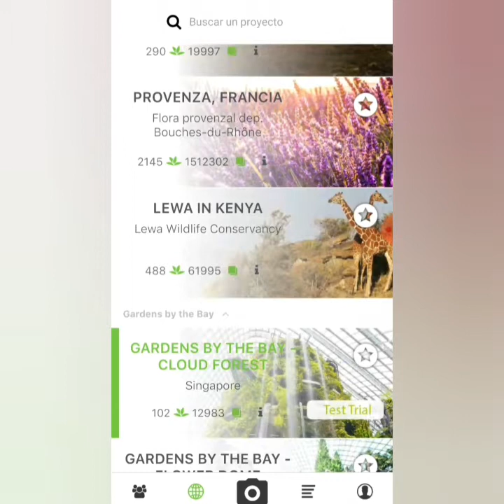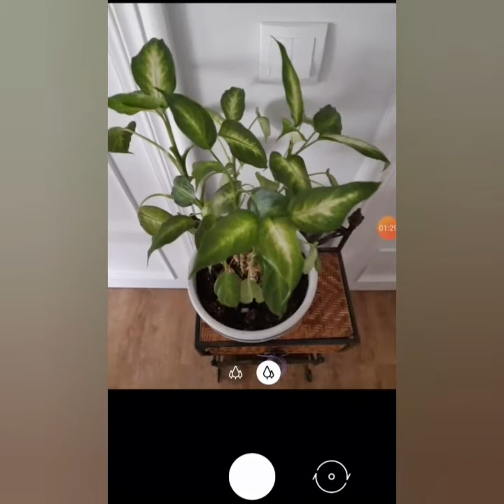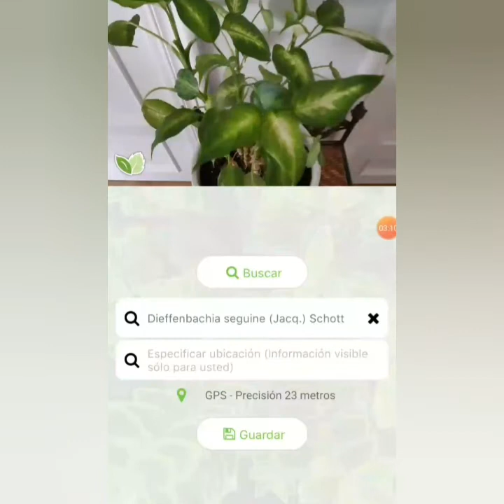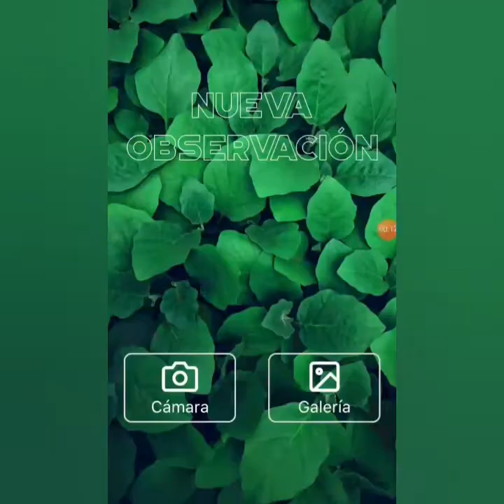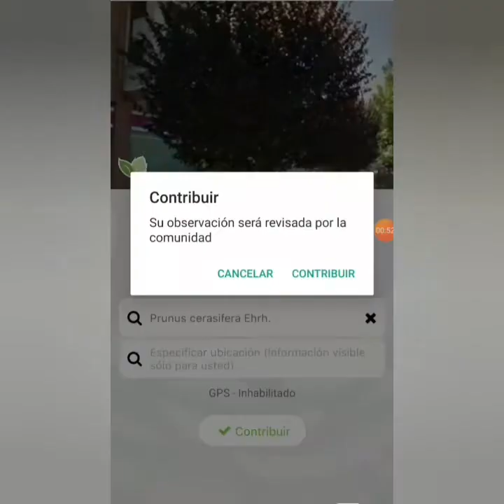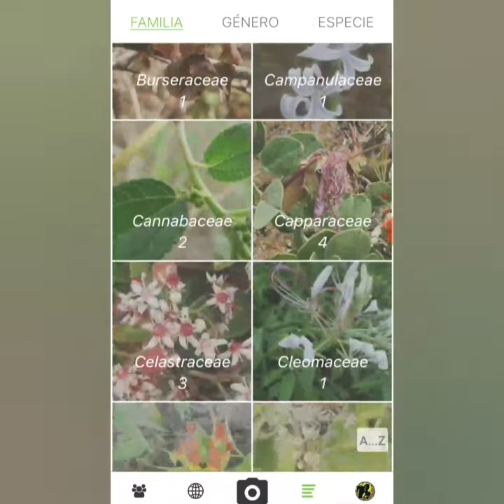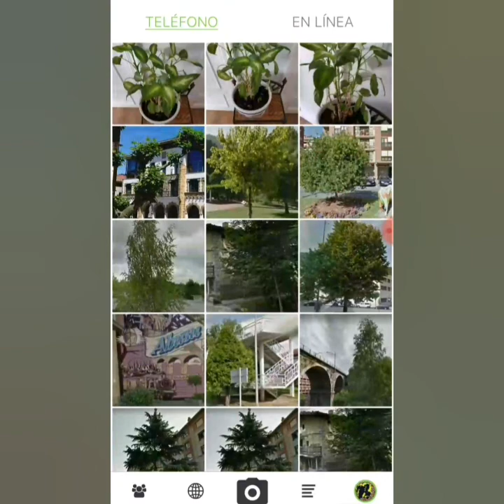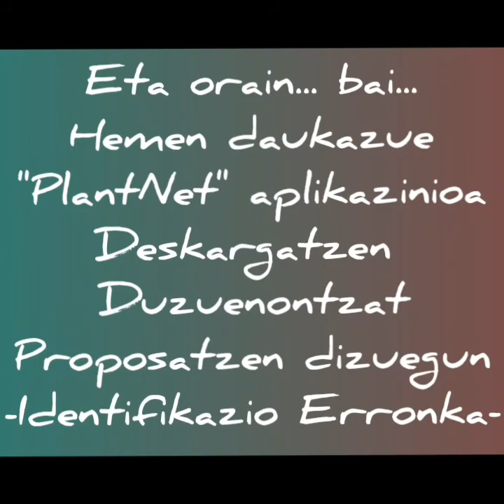PlantNetErronka (Landareria Ezagutzen)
Gaur Arrigorriagako Gaztegunetik… “PlantNet” aplikazinioan murgiltzea proposatzen dizuegu.
App hau, tresna paregabea da gure inguruko eta bisitatzen dugun edozein lekuko landareria ezagutzeko. Mundo mailan zabaltzen den sare moduan dabilen aplikazinio bat izanda, guk gehitzen ditugun argazkiak, sare osoaren baliabide izatera pasako dira, aplikazinioa handituz eta hobetuz.
Gainera, bideo honen bukaeran Arrigorriaga inguruko 9 argazki aurkitu dituzue. Honela, argazki hauetan agertzen diren zuhaitzak topatzeko eta identifikatzeko erronka botatzen dizuegu!!! Ea… gai zareten!!!
Betiko moduan, ez ahaztu zuen emaitzak gurekin partekatzea!!! Sorte On!!!

Hoy desde el Gaztegune de Arrigorriaga… os proponemos sumergirnos en el funcionamiento de la aplicación para móvil “PlantNet”.
Esta App. Es una herramienta única para conocer tanto la biodiversidad vegetal de nuestro entorno como cualquier lugar que podamos visitar. Además, al ser una aplicación que se extiende a nivel mundial a modo de red social, cada aportación que hagamos a la misma servirá para amplificarla y mejorarla.
Como guinda final, he de deciros que al final de este video encontrareis 9 fotos del entorno de Arrigorriaga. De esta manera os lanzamos el reto de encontrar e identificar los arboles que se muestran en ellas. ¡¡¡Veamos si podéis hacerlo!!!